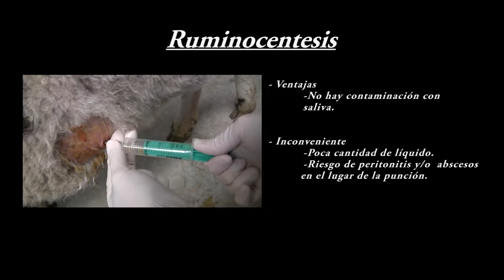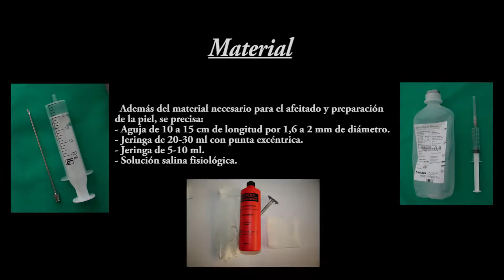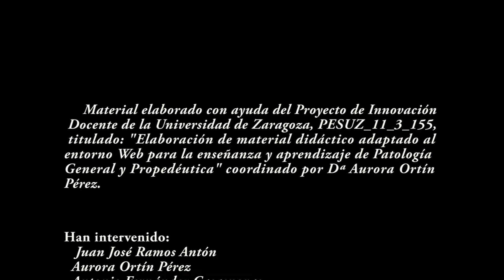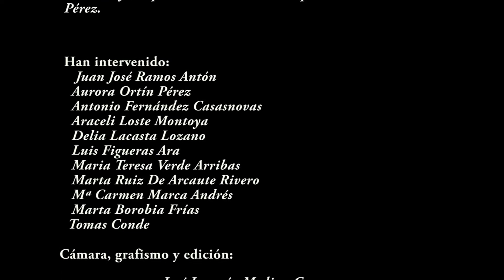Extacción de liquido rumial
Facultad de Veterinaria. Universidad de Zaragoza